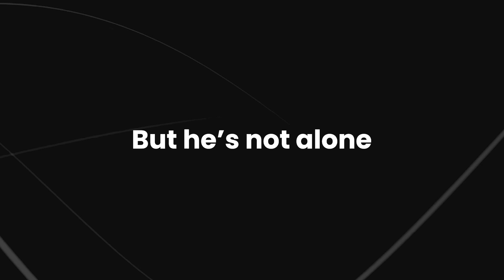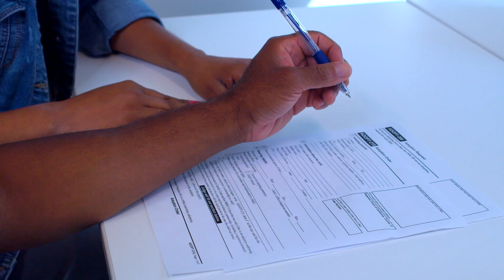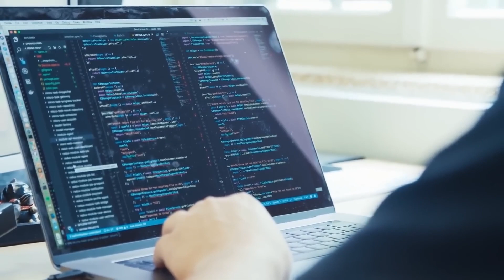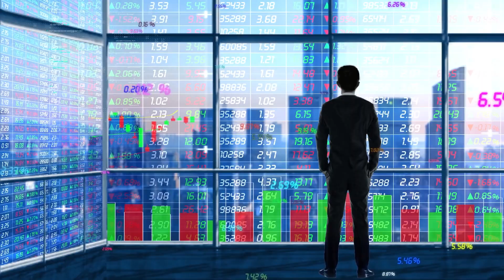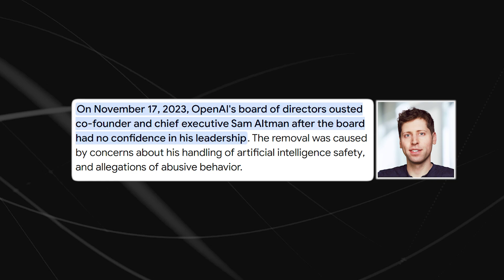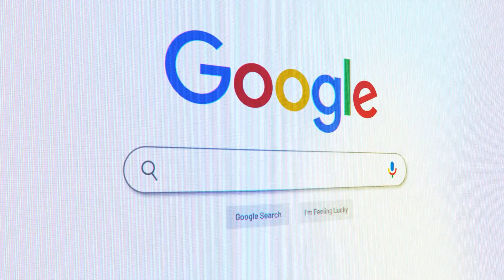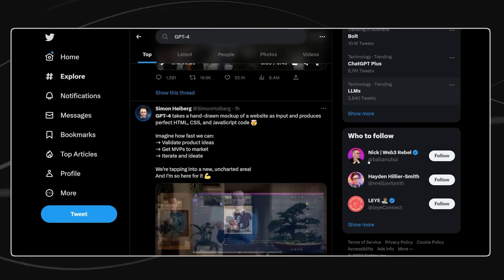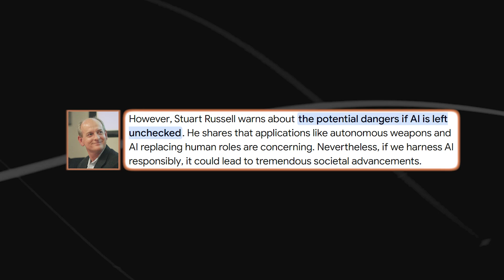Another OpenAI Scientist QUITS —Says AGI Is a ‘TICKING TIME BOMB’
Is Artificial General Intelligence (AGI) a ticking time bomb? Another top scientist at OpenAI has quit, warning that the rapid development of AGI could have catastrophic consequences for humanity. But what exactly are the risks, and why are experts sounding the alarm?

The departing scientist, who has chosen to remain anonymous, cited concerns over the lack of adequate safety measures and ethical guidelines in OpenAI’s AGI research. AGI, which refers to AI systems that can outperform humans in virtually any task, has the potential to revolutionize society—but it also poses unprecedented risks, from loss of control to existential threats.

In this video, we’ll break down the reasons behind this high-profile resignation and explore the broader debate surrounding AGI. Are we moving too fast in the race to develop superintelligent AI? What safeguards are needed to prevent disaster? And what does this mean for the future of OpenAI and the AI industry as a whole?

What is AGI, and why is it dangerous? Why are scientists quitting OpenAI? What are the ethical concerns surrounding AGI? This video answers all these questions and more. Don’t miss the full story—watch until the end!

ai.uncovered.official